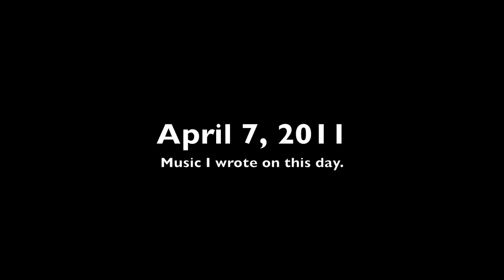Music: Original - April 7, 2011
Music I wrote on this day.

These are two separate pieces. The first I was trying to put to music Shakespeare's whole "To thine own self be true" thing. The second was just music.